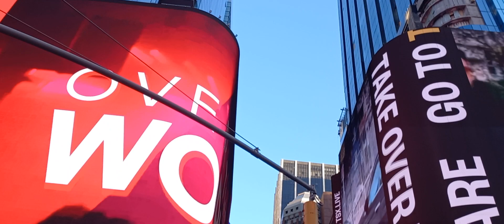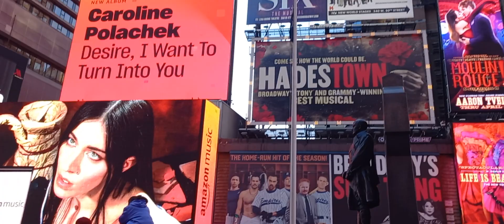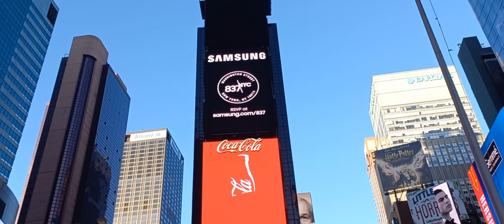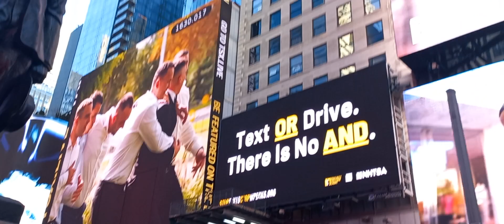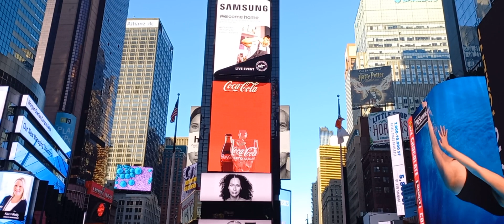NEW YORK CITY. Times Square, Manhattan (Nueva York) 🇺🇸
Times Square es una intersección de avenidas en Manhattan (Nueva York, Estados Unidos). Antes llamada Plaza Longacre, está situada en la esquina de la avenida Broadway y la 7ma Avenida.

La zona del Times Square está formada por las manzanas situadas entre las Sexta Avenida y Octava Avenida que constituyen la parte occidental de la zona comercial del Midtown de Manhattan.

Al igual que la Plaza Roja de Moscú, Piccadilly Circus en Londres, la Plaza de Tiananmen en Pekín y Shibuya en Tokio, Times Square se ha convertido en un ícono mundial y símbolo de la ciudad de Nueva York que se caracteriza por su animación y por la abundante publicidad luminosa.

Cuenta con dos monumentos: al padre Frank P. Greeley, capellán militar durante la Primera Guerra Mundial y George M. Cohan, dramaturgo, compositor, actor, cantante, bailarín y productor teatral, conocido en la década anterior a la Primera Guerra Mundial como "el dueño de Broadway," es considerado el padre del teatro musical estadounidense.​ Su vida y música fueron descritos en la película musical Yanqui Doodle Dandy (1942).

En Times Square se agolpan bares, restaurantes, teatros, museos y mucho ambiente. Al caer la noche, las luces de Times Square lo iluminan todo, y no hay nadie que no se rinda al encanto de la plaza más famosa de la ciudad. Escenario de numerosas películas y series, la plaza más bulliciosa de Manhattan conforma el centro de la ciudad y aglutina a gente de todo tipo.

00:00 Cruce de 7th Ave. y W. 48th St.
01:40 Cruce de 7th Ave. y W. 47th St.
02:30 Duffy Square
03:07 Escalera roja
03:45 Times Square
05:20 Monumento a George M. Cohan